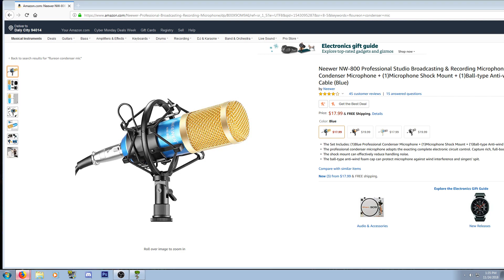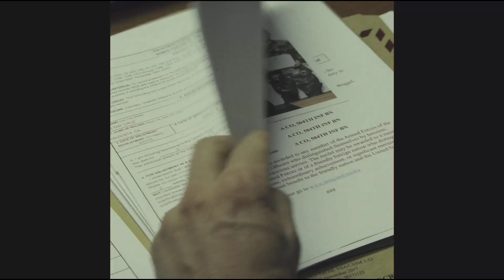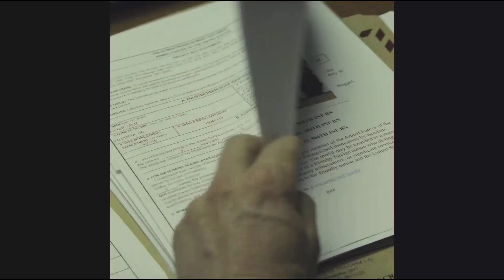Modded Ranger Terraria 1.3.5 Stream Ep.2 (PIRATE NPC QUESTS)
In this episode we hunt down some unique weapons to use for the playthrough!